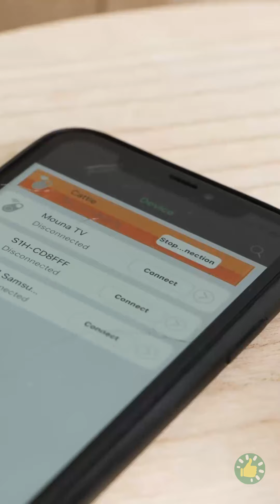فرشاة أسنان للقطط | أدوات رائعة تساعدكم في رعاية الحيوانات الأليفة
الطوابع الزمنية:
00:00 فرشاة أسنان للقطط
01:00 كيف تغسل كلبك
02:46 جهاز تتبع لتحديد موقع حيوانك الأليف
04:22 لعبة للكلاب القوية
05:28 اصنع بنفسك فراشاً لحيوانك الأليف